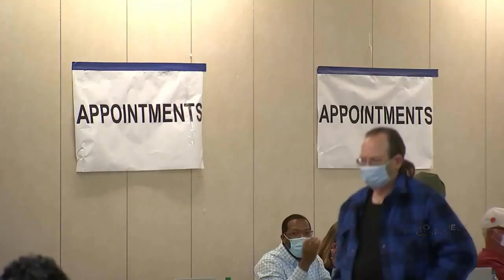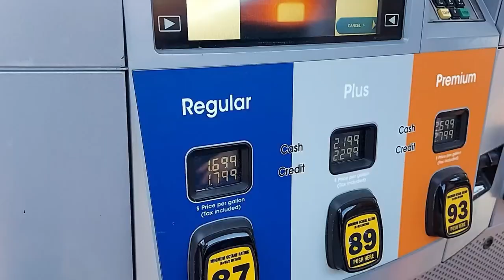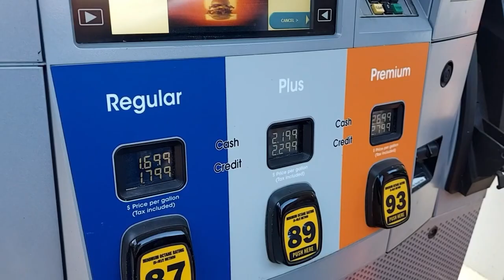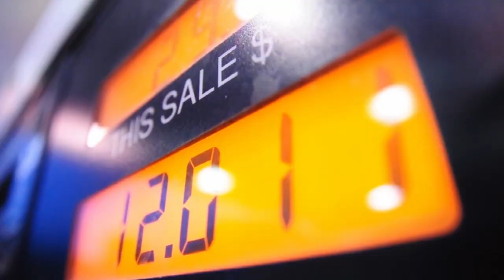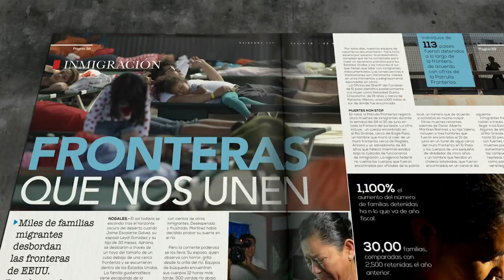Hola News Edición Especial - Martes 01 de Marzo 2022